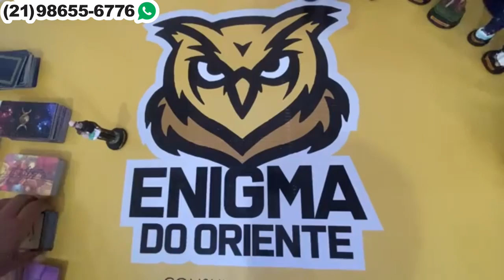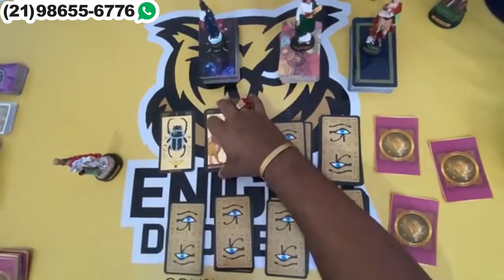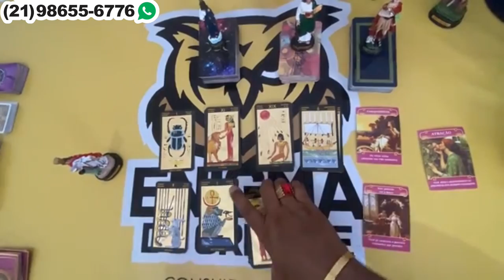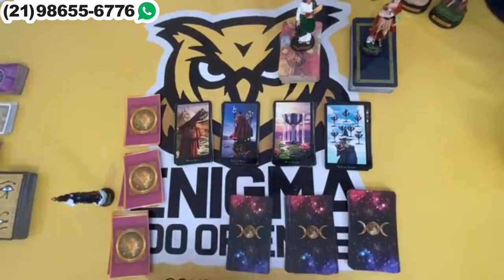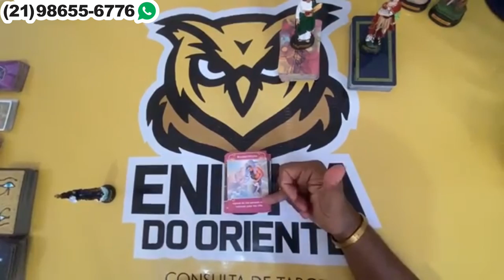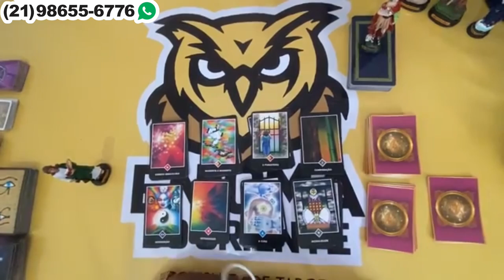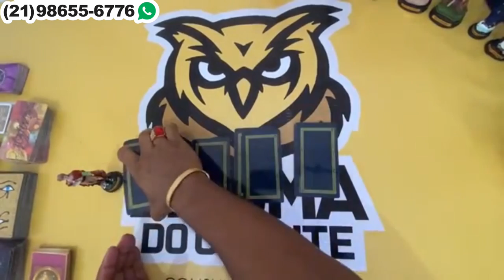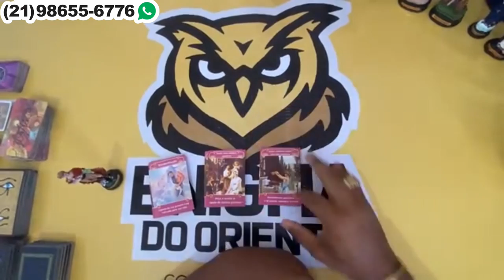Descubra hoje Suas Respostas Com o Tarot Responde 🔮 | Leitura de tarot Diárias e Interativa